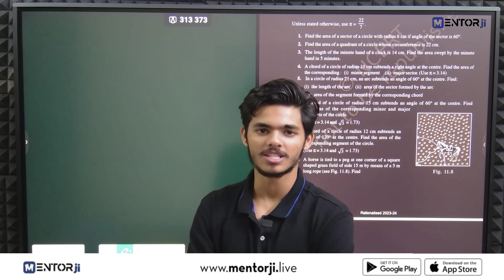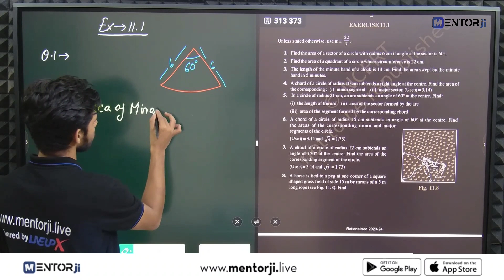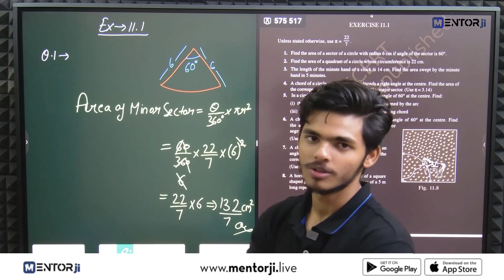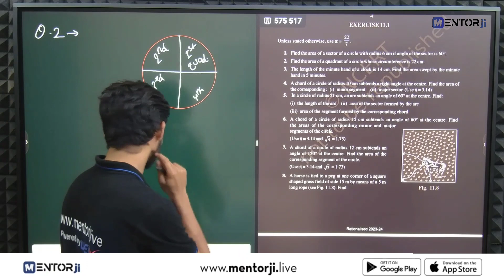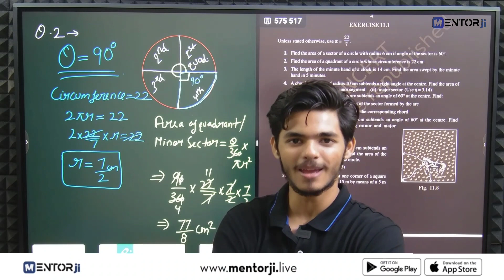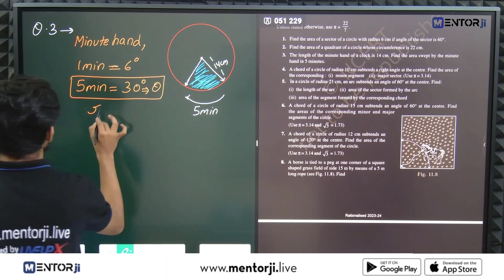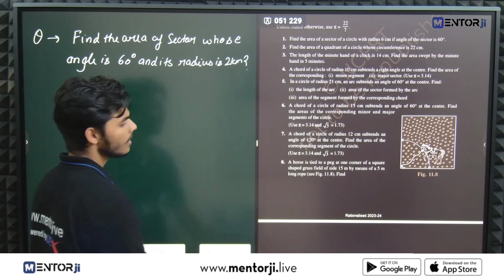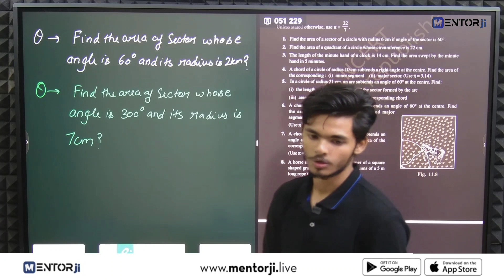Area Related To Circles Class 10 | Exercise 11.1 Q.1 to Q3 | Chapter-11 | Maths Ncert | Mentorji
Area Related To Circles Class 10 | Lecture-01 | Chapter-11 | Maths Ncert | Mentorji

We have more exciting episodes coming up in this Triangle Chapter!

👉 Timestamps:
00:00 - Introduction
01:33 - Question 1
06:54 - Question 2
13:34 - Question 3
17:54 - Question for home work

📌 Topics Covered In this Session:
✦ Areas Related to Circles CBSE Class 10
✦ Areas Related to Circles Class 10 NCERT Solutions
✦ Areas Related to Circles CBSE Class 10 Maths
✦ Areas Related to Circles Explanation in Hindi
✦ Areas Related to Circles Full Chapter in hindi
✦ Class 10 Perimeter and Area of a Circle